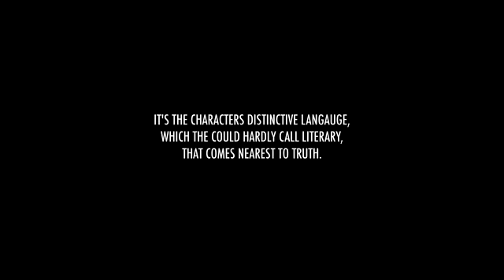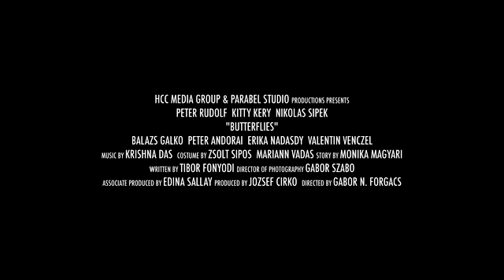Pillangók előzetes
Pillangók

Magyari Mónika filmnovellájából Fonyódi Tibor által írt
forgatókönyv  megtörtént esetet dolgoz fel, középpontjában
egy nehéz körülmények között élő család áll. A múltban közelebbről
nem ismert trauma érte őket, ami után Veronika - az anya - (Kéri Kitty)
alkoholizmusba menekült. A család eladósodott, így egy omladozó házba kellett
költözzön. Fordulópontot egy talpraesett férfi, László (Rudolf Péter)
megjelenése hoz számukra.